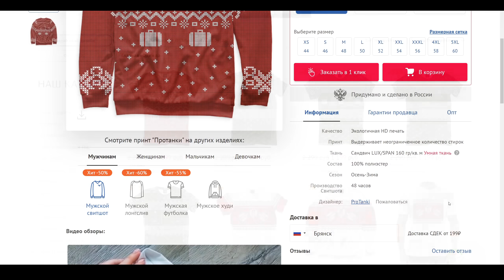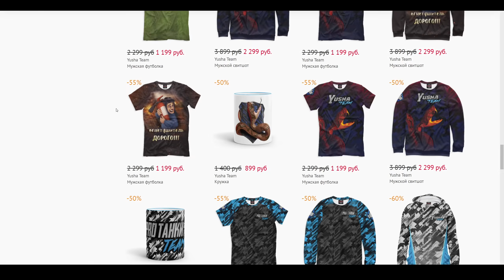WoT Первый Танк Новой Ветки - ShPTK-TVP 100